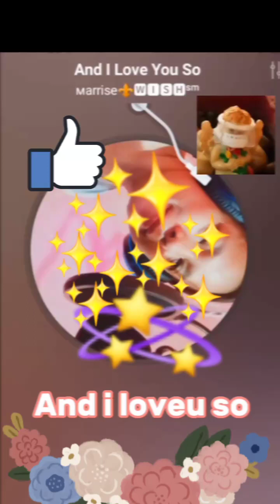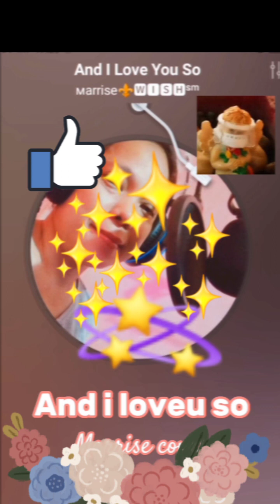And i love you so cover by Marrise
best of beautiful songs rewind...sweet and easy.